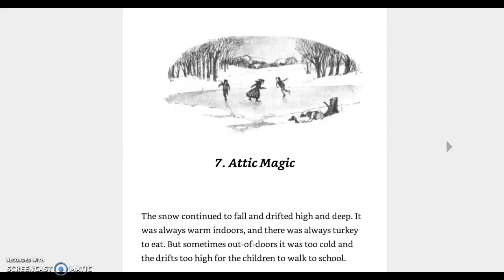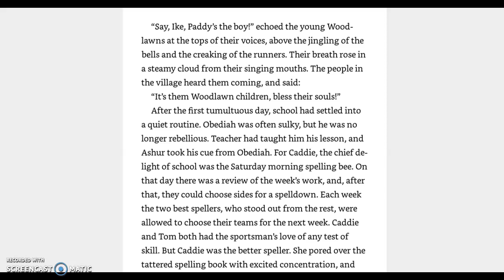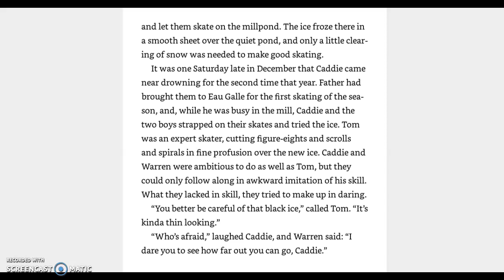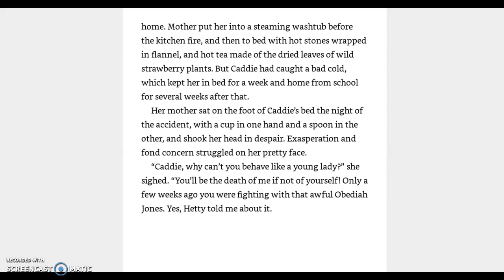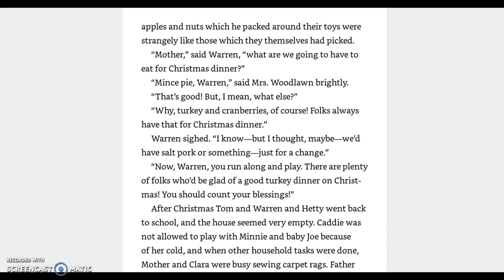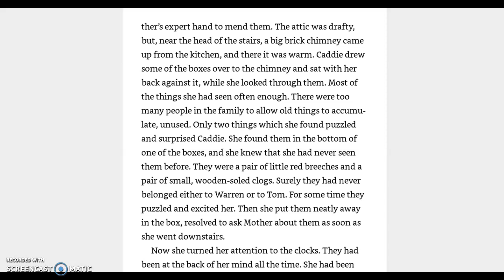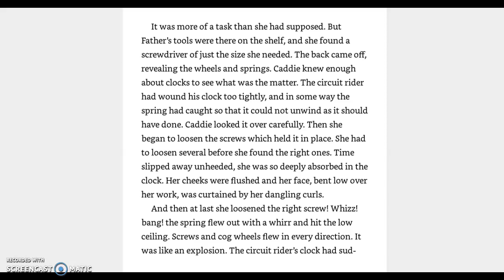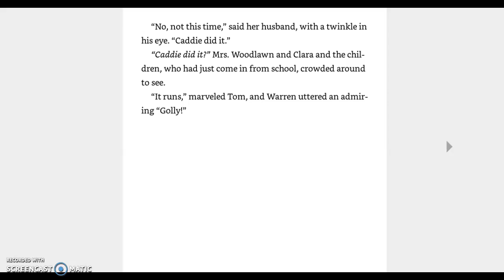Caddie Woodlawn ch. 7